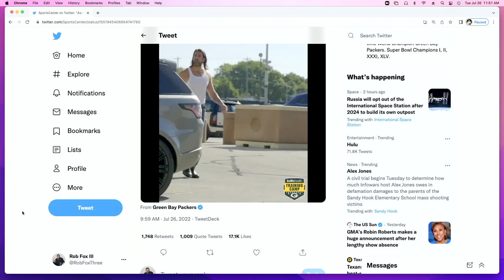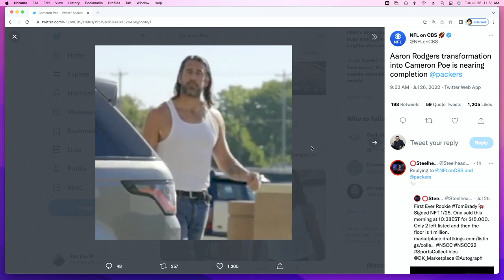Aaron Rodgers Rolls in Looking Like Nic Cage in Con Air at Packers Training Camp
Aaron Rodgers demonstrates once again that he can play the media -- and social media -- like a fiddle after showing up to training camp dressed like Cameron Poe.